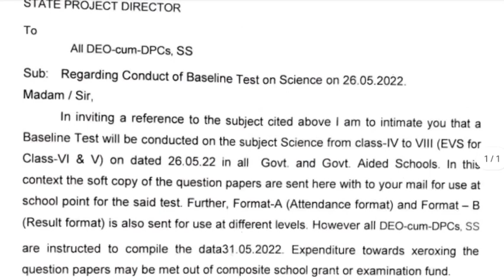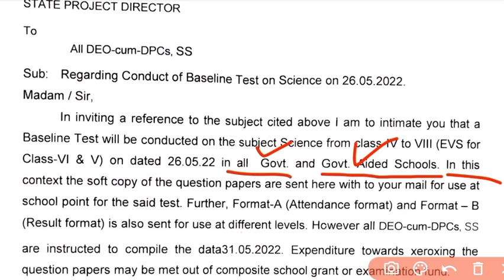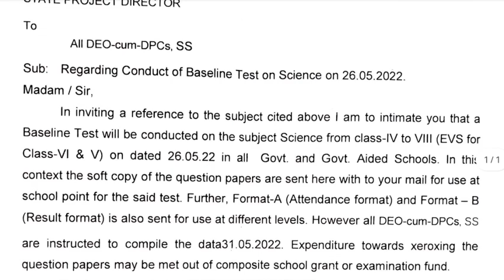Baseline Test 2022 for Class 4 to 8 Details / OSEPA bseodisha